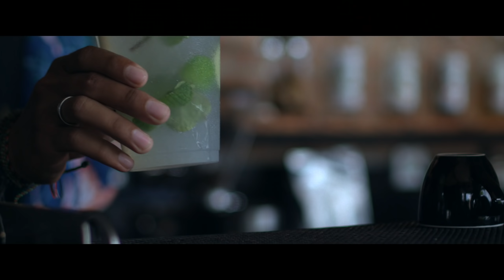MBAND - Улетаю (Official Video)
27 ноября мегапопулярная группа MBAND отметит свой первый юбилей грандиозным концертом на сцене Вегас Сити Холла!

VBattle production.
Клип был снят в рамках проекта VBATTLE за один день с бюджетом 100$.

Режиссёр: MBAND
Операторы/монтажеры: @gex_video, @alekseymisyurov, @makasibro, @bamchik

И слушай топ новинки онлайн!